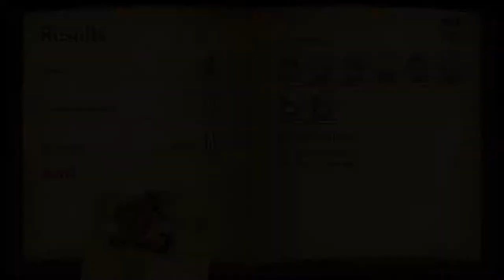These Dogs Are HORRIFYING! - Fuga: Melodies of Steel Part 5!